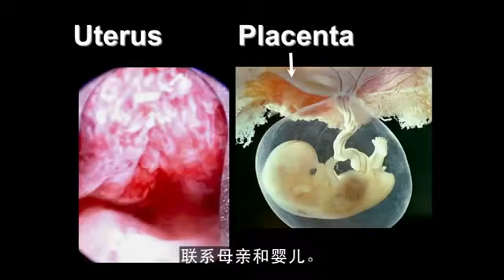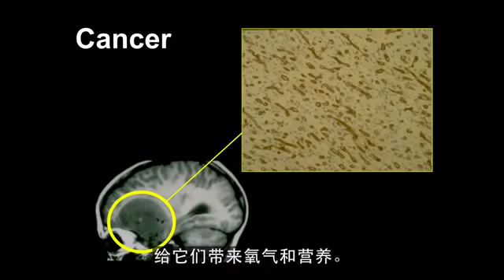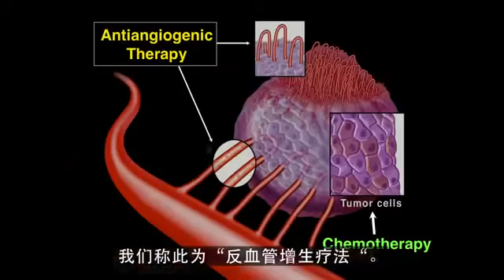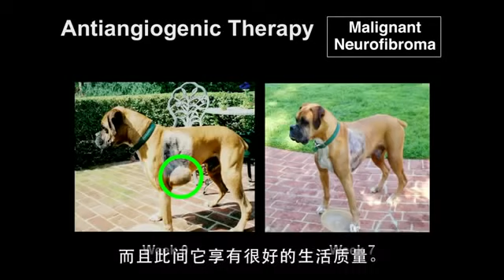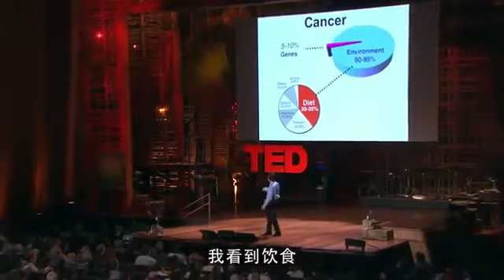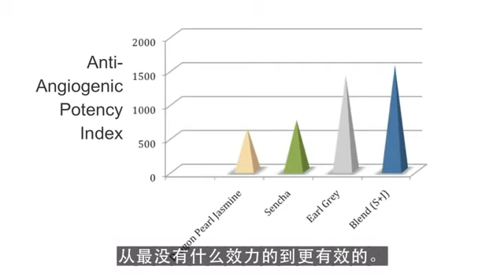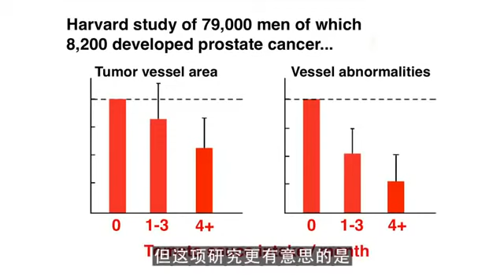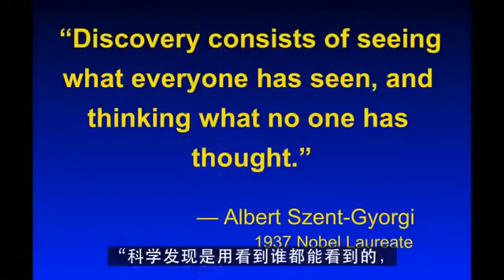TED Dr William Li on Cancer Prevention with Anti Angiogenesis Resveratrol J